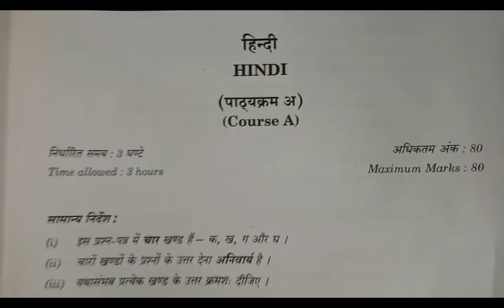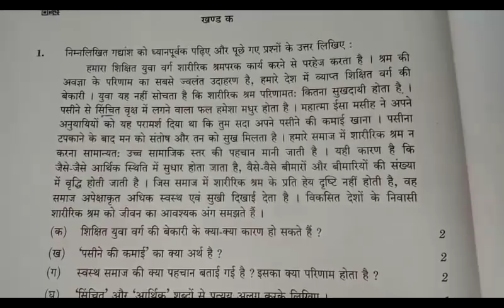CBSE 10th hindi paper solution 19 march 2019 || 10th board exam